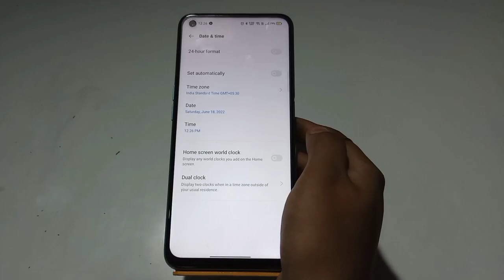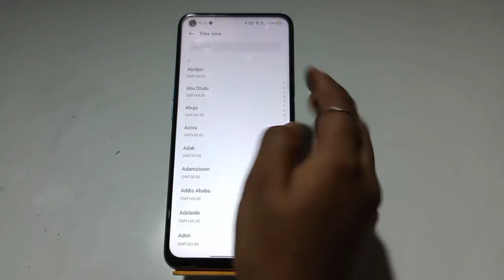How To Change Date And Time in Oppo A57 , Oppo A57 Change Date And Time Setting